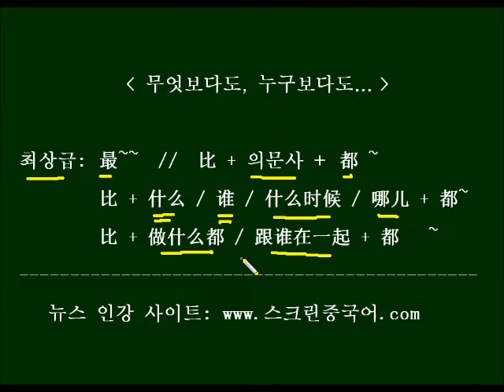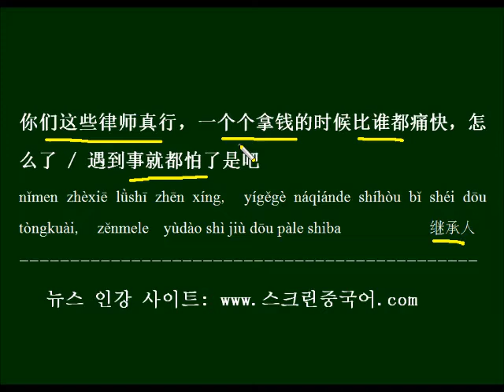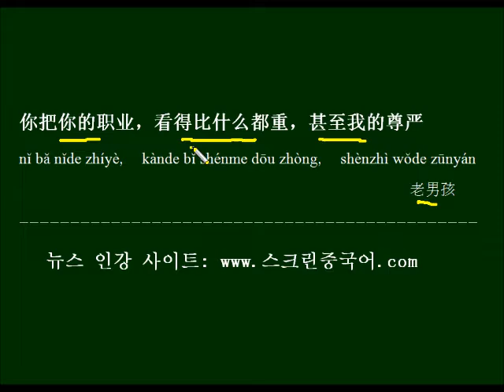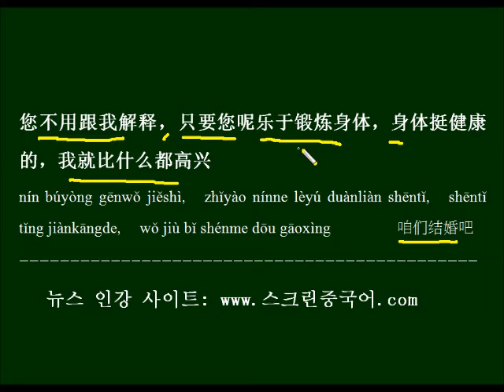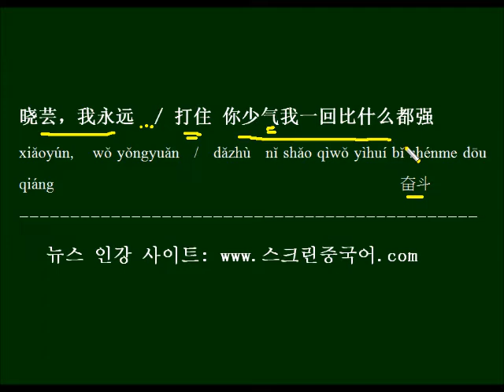중국드라마 대사로 배우는 HSK 중국어 표현 - 그 무엇보다도, 누구보다도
중국어로 최상급을 나타내는 말로는 最를 쓰는 것 말고도 여러 가지가 있는데, 그 중의 하나인 "比 + 의문사 + 都~" 구조를 배우고 드라마 대사로 반복해서 외워봅니다.